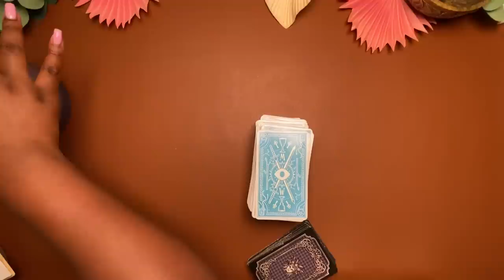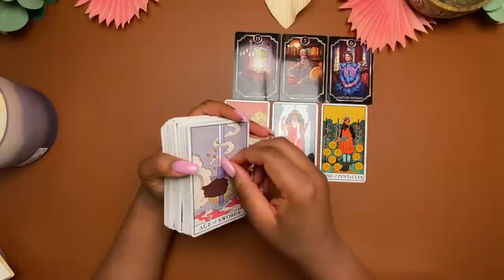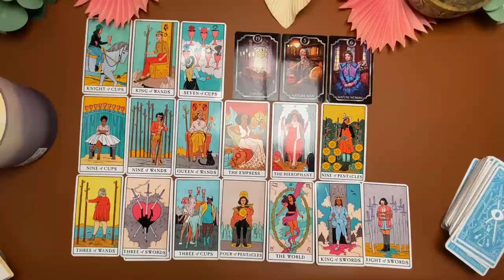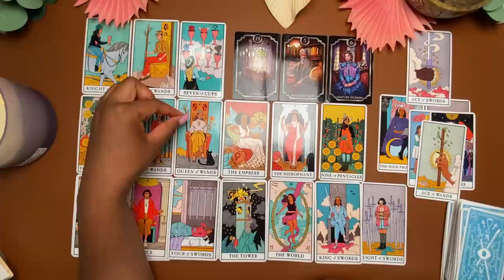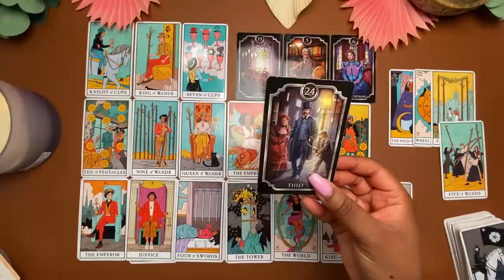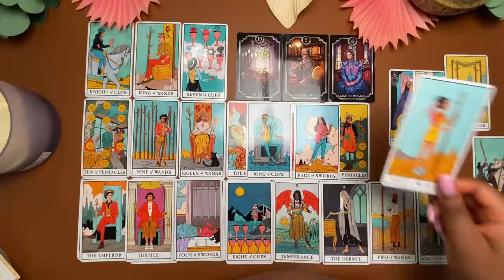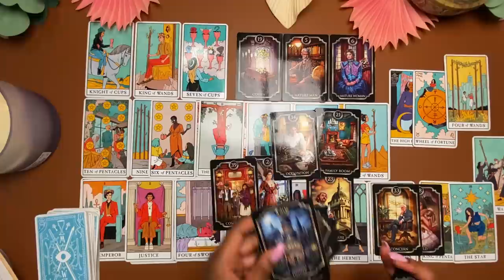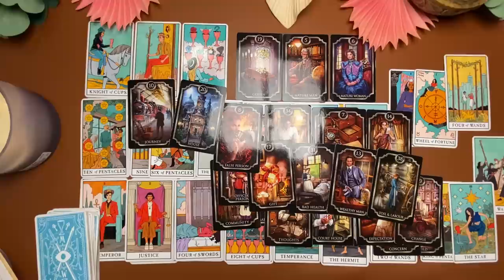This Is Confirmation For Someone, Yes It’s Time To Relocate or Change Jobs!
Same-Day Phone Tarot Readings!